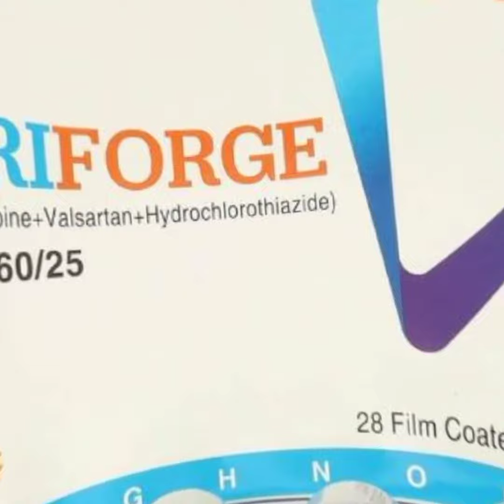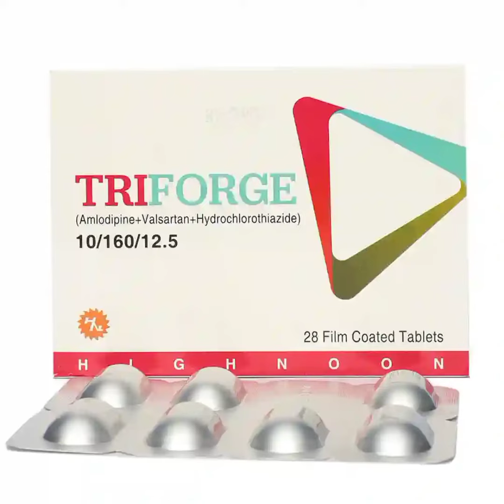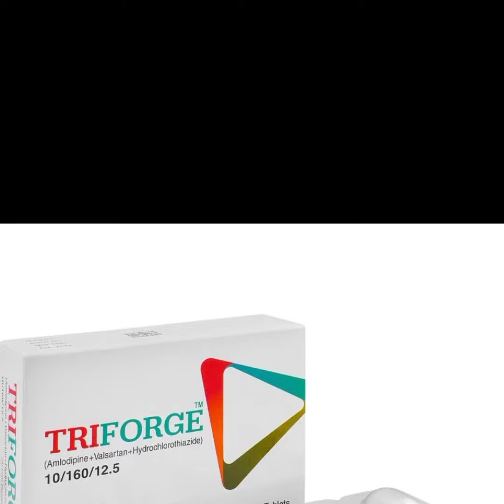Triforge tablets | Amlodipine| Valsartan |Hydrochlorothiazide | Diuretic | blood pressure ke goliyan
Triforge tablets | Amlodipine| Valsartan |Hydrochlorothiazide | Diuretic | blood pressure ke goliyan @dr-hidayatpharmacist